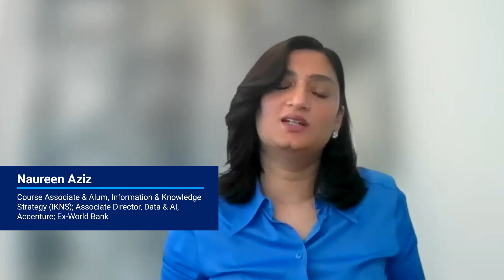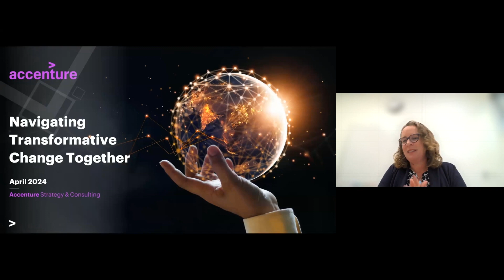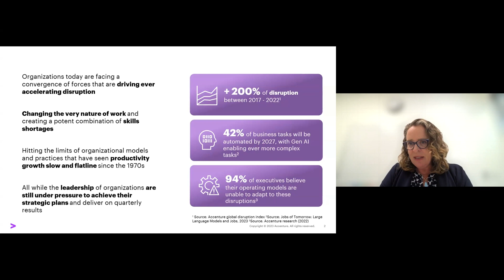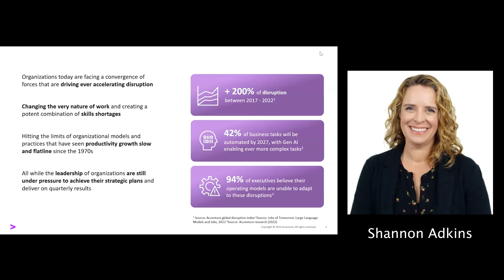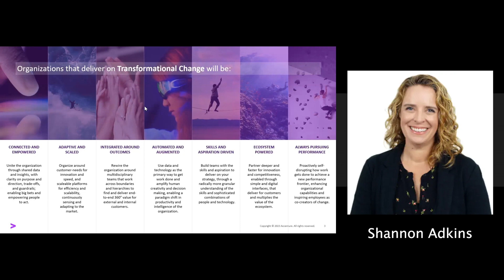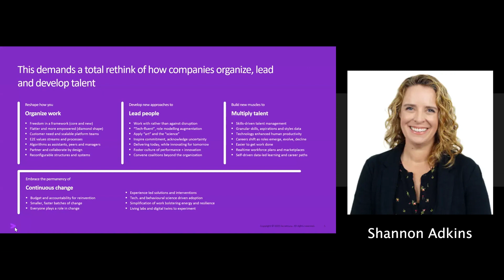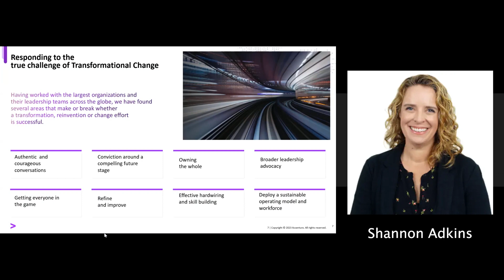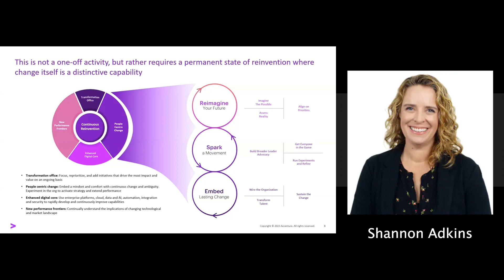IKNS Conversations That Matter: Navigating Human Challenges in Digital Transformations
While technology and operational shifts are reshaping enterprises worldwide, the true essence of this transformation lies in its impact on people, culture, and ways of working.

Shannon Adkins (Global Change Solutions Lead, Managing Director, Accenture) will share practical examples and firsthand experiences of leading transformative initiatives. Shannon will talk about how organizations navigate change amidst technological shifts and operational restructuring while bringing the organization and its people along the transformation journey, prioritizing the human impact of these changes. Whether it's AI implementation, remote work adoption, integration of technology systems, or the digitization of customer interactions, learn about strategies to engage employees, foster collaboration, and drive adoption and new ways of working in the face of digital transformation. This discussion will be moderated by IKNS Alum Naureen Aziz (Associate Director, Data & AI, Accenture).

sps.columbia.edu